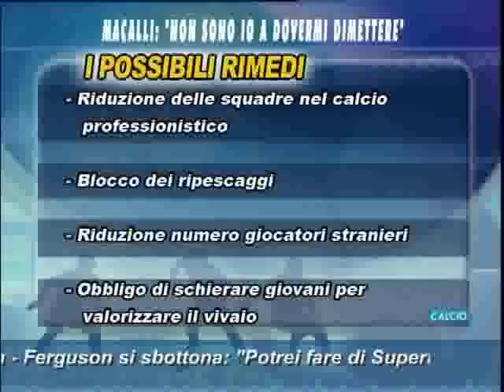Macalli e la crisi del calcio italiano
Ecco la seconda parte dell'intervento del presidente della Lega Pro Mario Macalli a Campionato dei Campioni su Odeon Tv